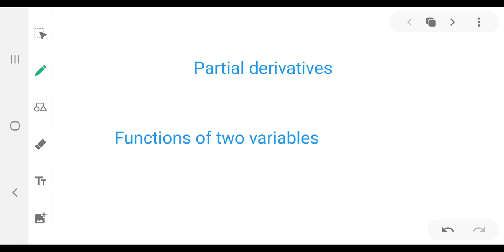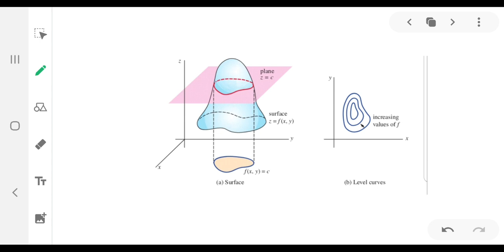3rd Semester Bsc Complementary Maths| Part 2 | Calicut University | Level Curve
this video we will helpful for 3rd sem BSC mathematics students